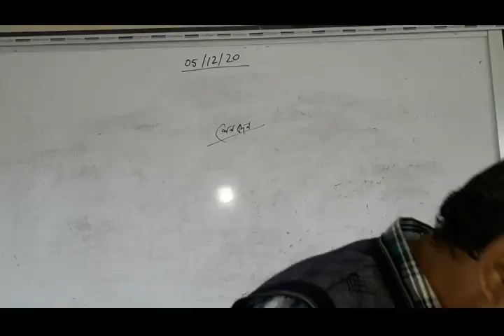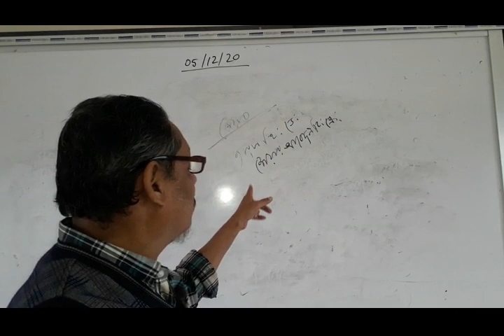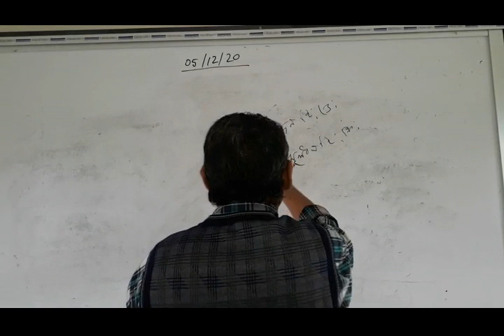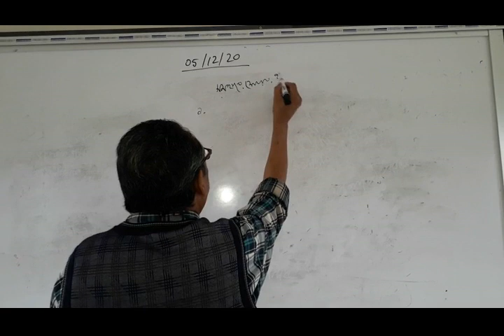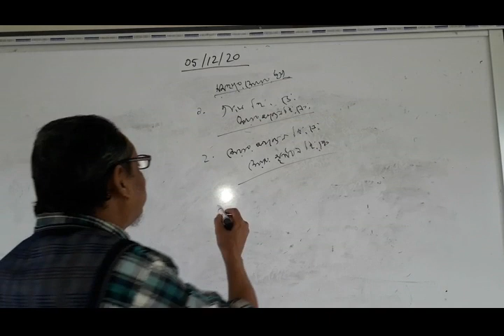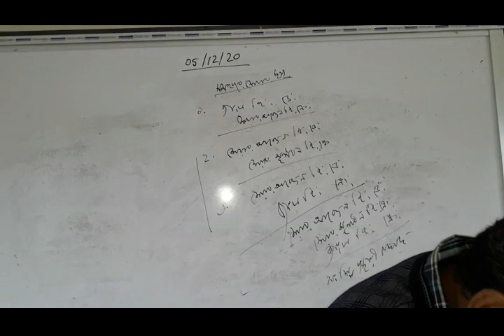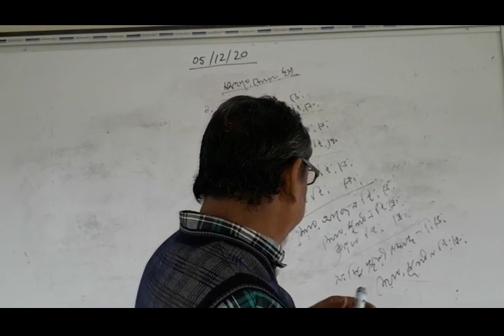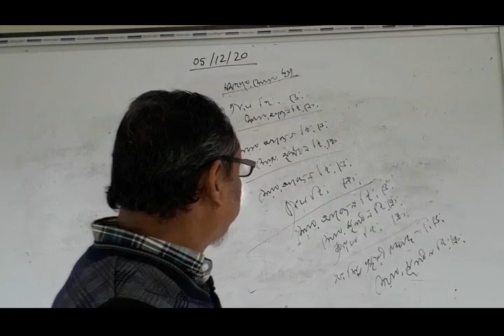HSC Accounting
Debit- Credit